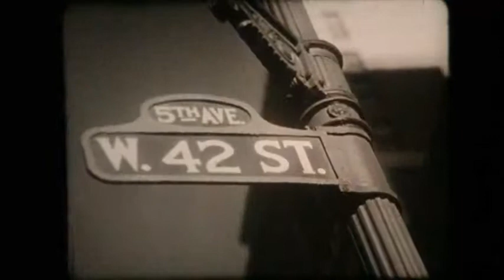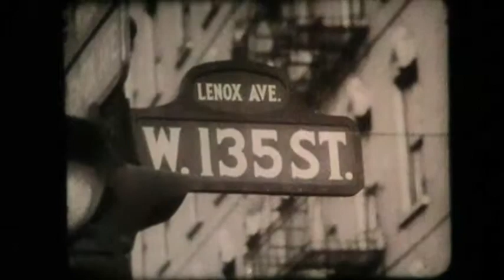Castle Films: New York - The Wonder City (16mm)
This film was released in 1947, and it was a remake of the 1938 short of the name. This film takes you on a tour of the "city that never sleeps", New York City. You will see landmarks throughout this entire film along with views from Central Park, Rockefeller Center, Statue of Liberty, Brooklyn Bridge, FDR Drive, plus a whole lot more to see in this short. The reason why this film was made in 1947, because the MetLife building wasn't built yet, the World Trade Center was there at the time, many other buildings never existed back then.

This film was part of Castle Films' "World Parade", a series of shorts that features guided tours of the world. It ran from 1938 until 1973.

This is the silent version of this short, because "travelfilmarchive" posted the sound version of this same film with the annoying timecode. I will be adding a soundtrack to go with this film which is coming soon.